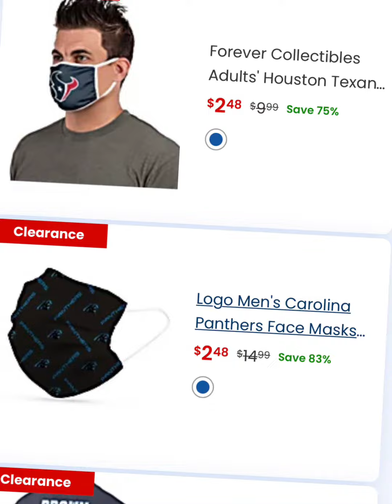New clearance Sale NFL apparel!!!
Academy clearance now !!! NFL apparel!